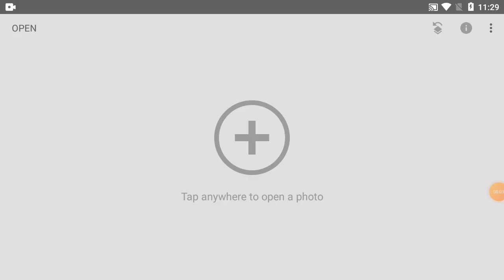How To Change Background Picture Colour In Phone | Part-233